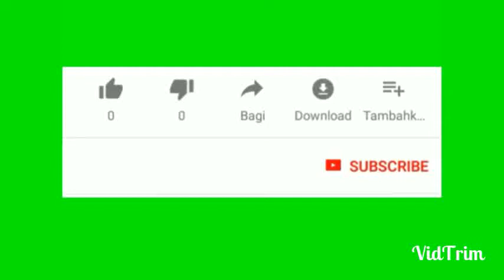Ngecor cakarayam#HW chanel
Pangecoran cakarayam,ngecor cakarayam,cakar ayam,ngecor